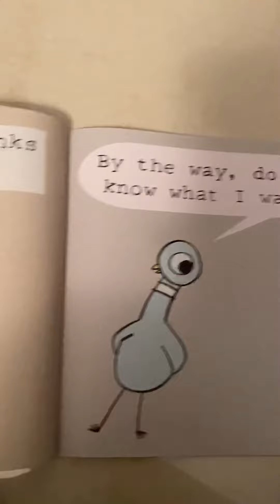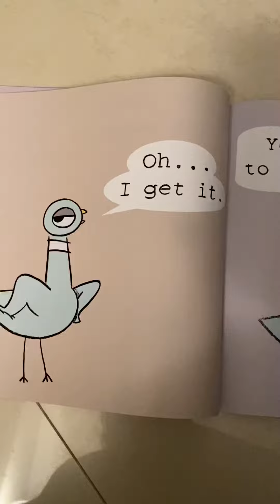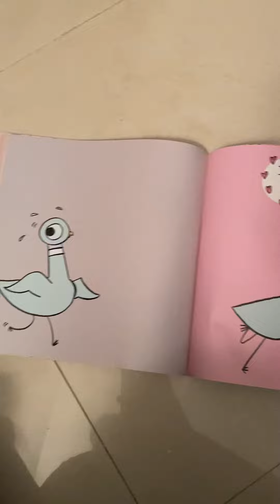The pigeon wants a puppy